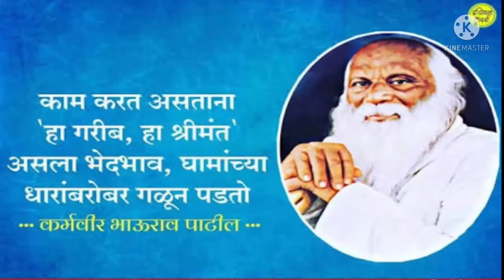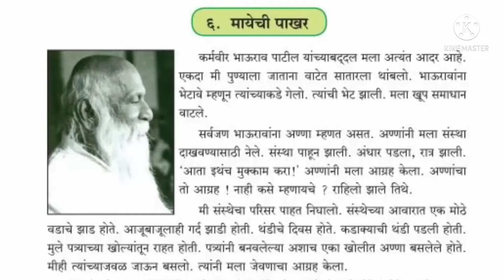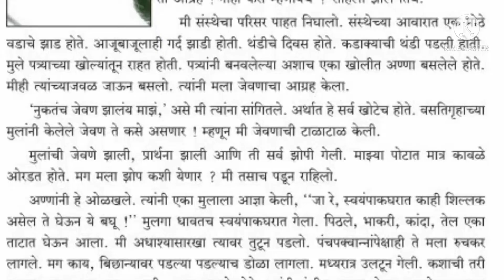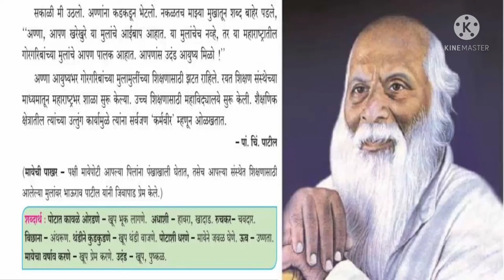मायेची पाखर || इयत्ता चौथी || Mayechi pakhar || iytta chauthi